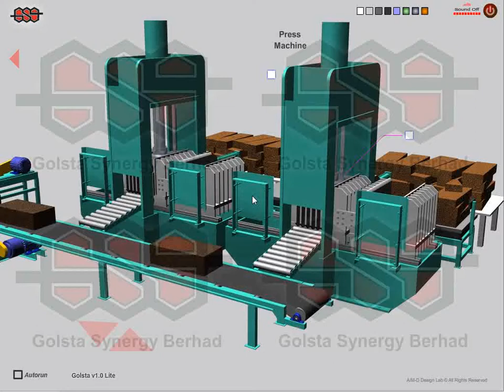Golsta, Bale Cutter, Metal Detector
Animation created by Thon Ng (AIM-D Design Lab).
Products SMR/TSR/SIR Crumb And Natural Rubber Processing Machinery